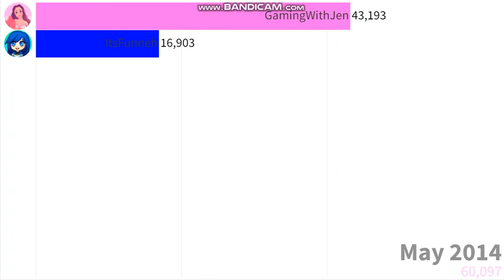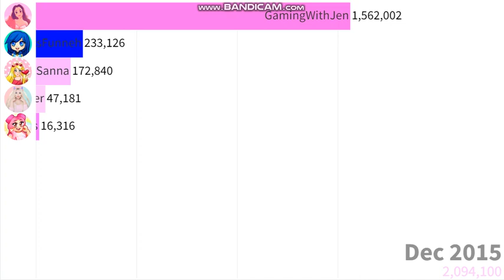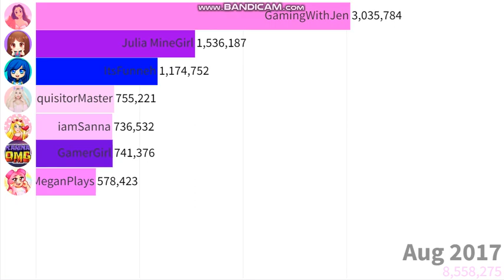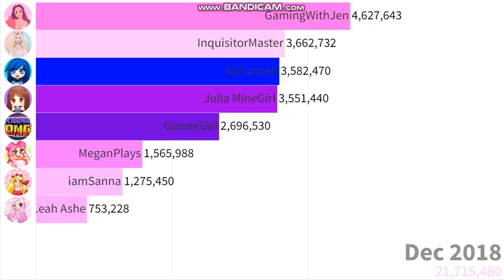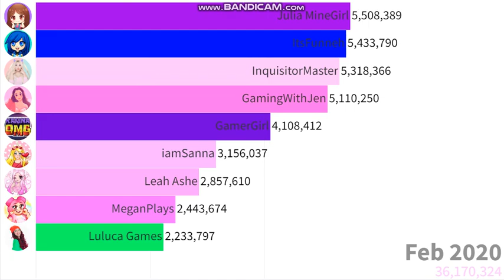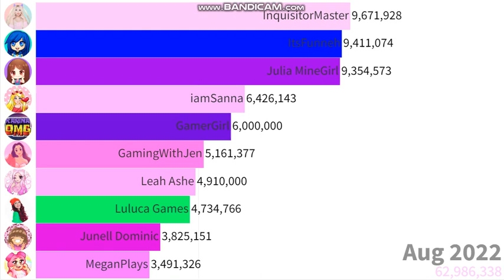Top 10 Current Most Subscribed Female Roblox Youtubers (2012-2022)